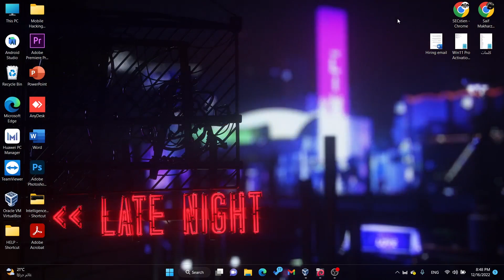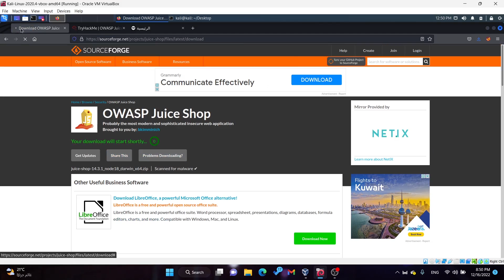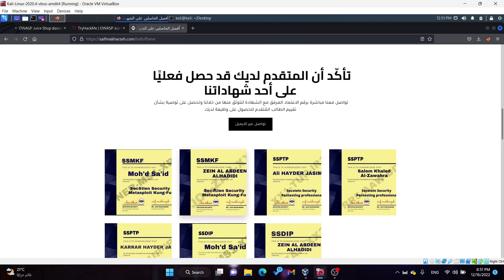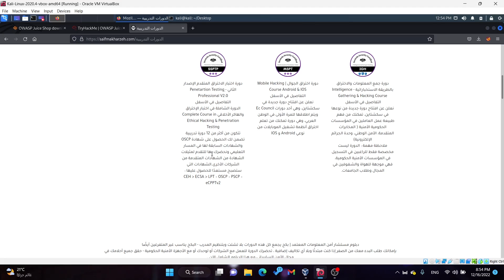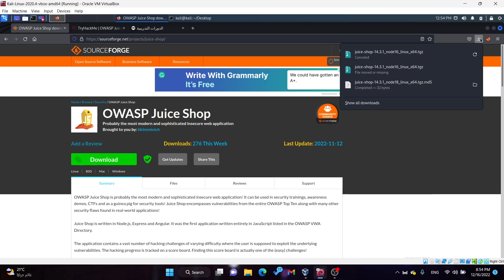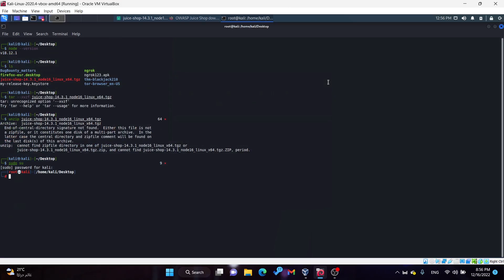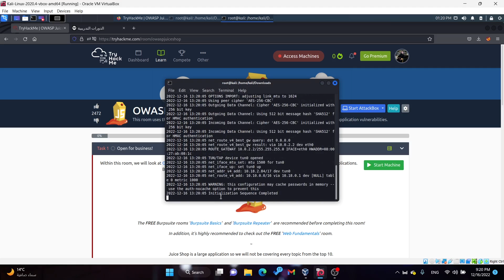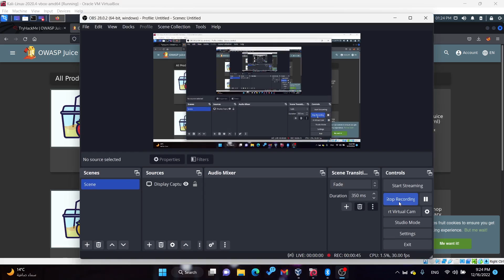تدرّب بنفسك على اكتشاف الثغرات مجّانًا بهذه الطريقة | تعلم ثم اخترق واحصل على الأرباح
[+] Social Media@Follow-me:~